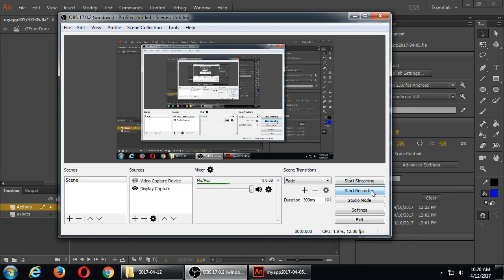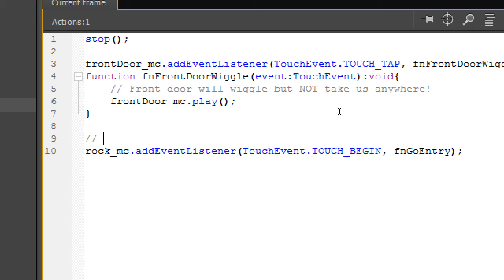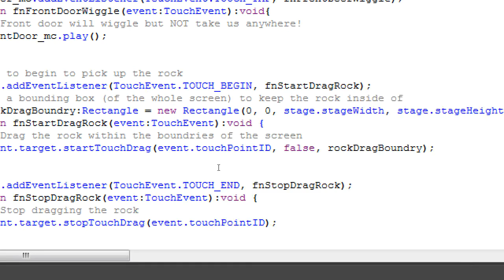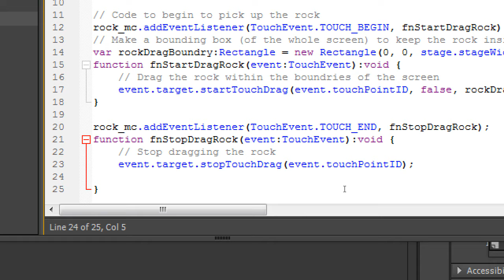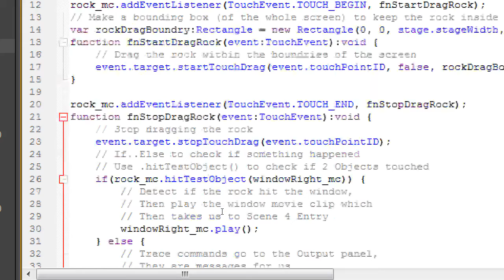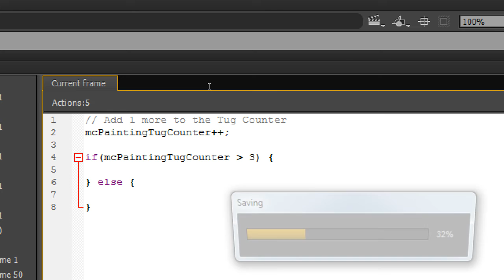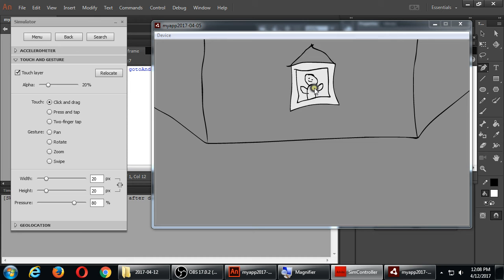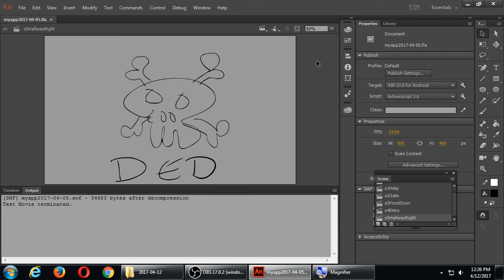CIS126 2017 04 12 10 20 56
Continuing our Point and Click game:
addEventListener() to interact with objects.
.hitTestObject() to check if two object touch.
Variable counter to keep track of number of painting movements.